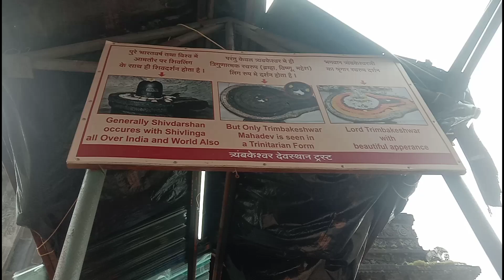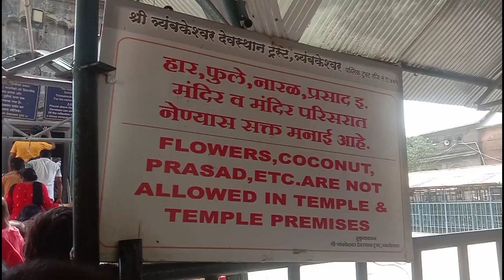త్రయంబకేశ్వర్ ఆలయం ll నాసిక్ మహారాష్ట్ర ll videos